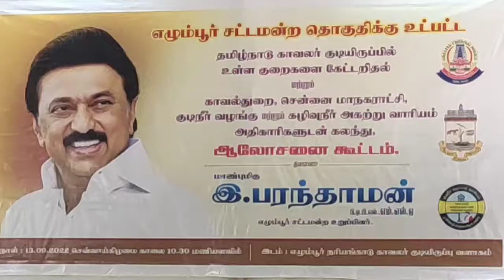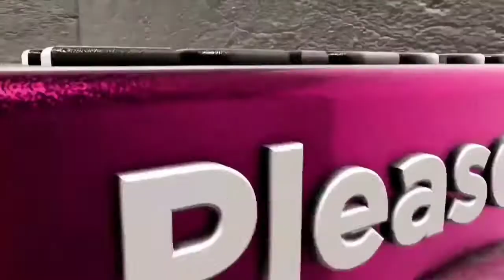எழும்பூர் சட்டமன்ற தொகுதிக்கு உட்பட்ட தமிழ்நாடு காவலர் குடியிருப்பில் உள்ள குறைகளை கேட்டறிதல்